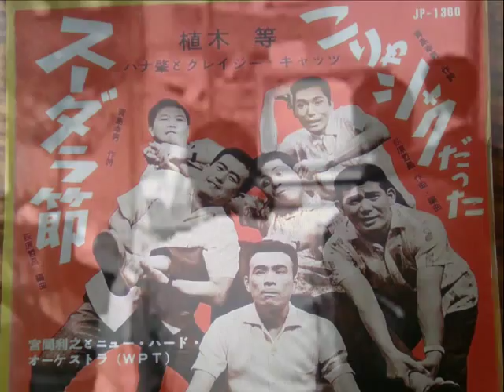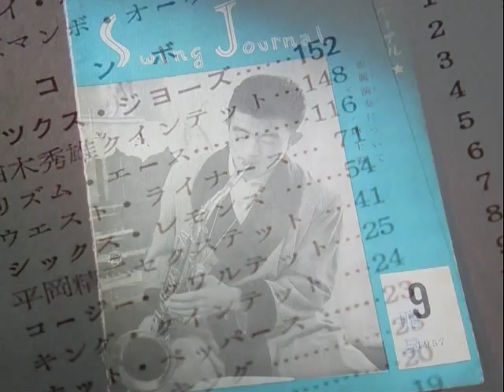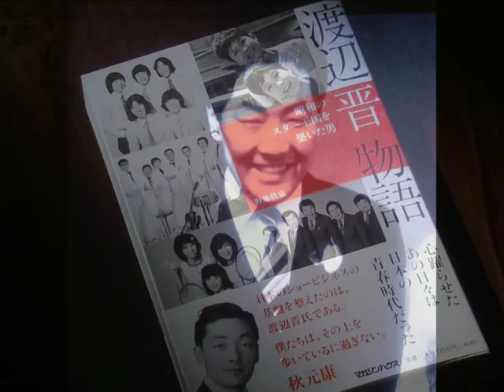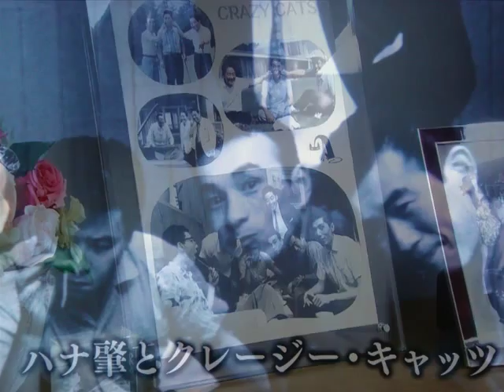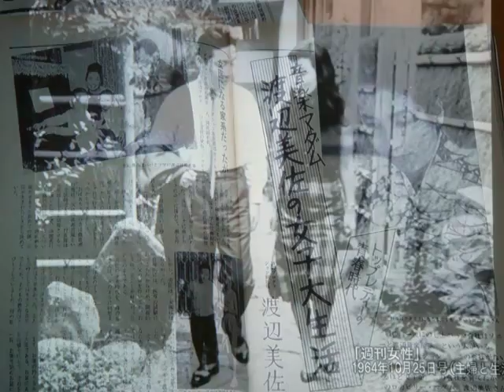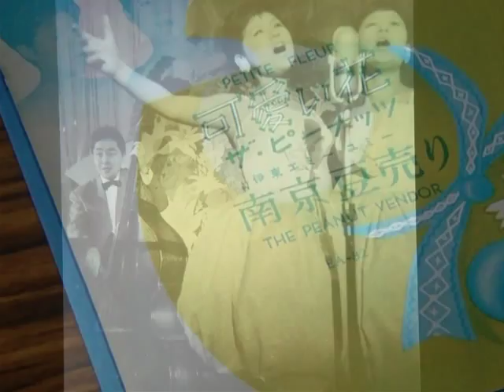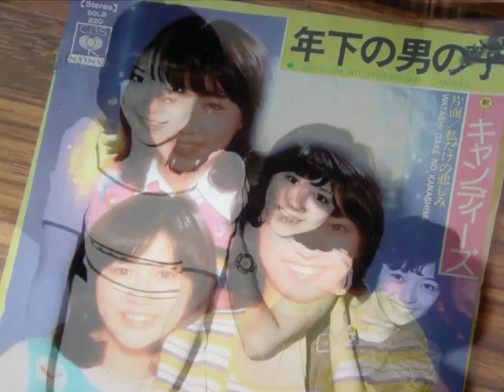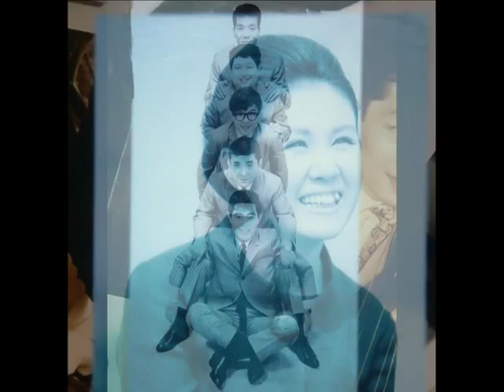渡辺 晋と愉快な仲間たち